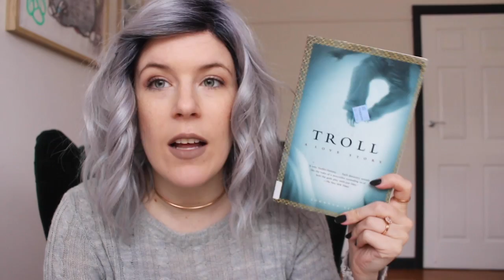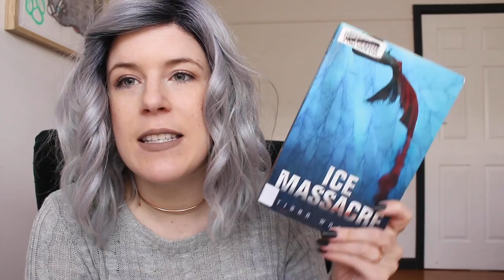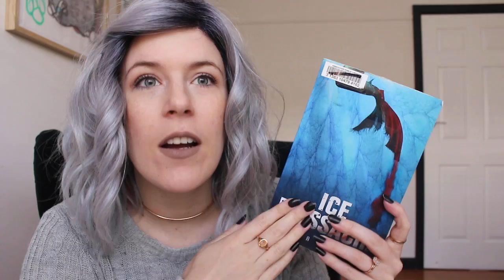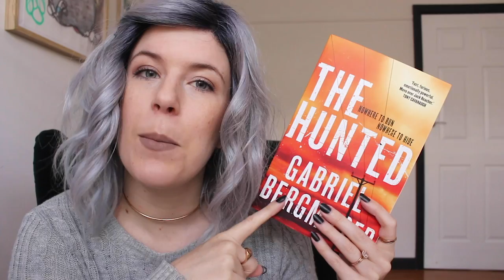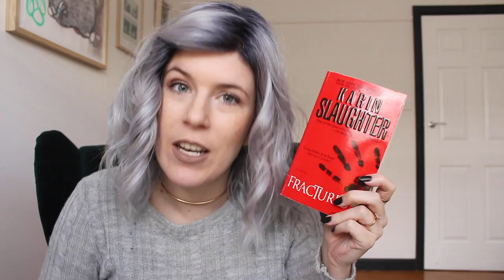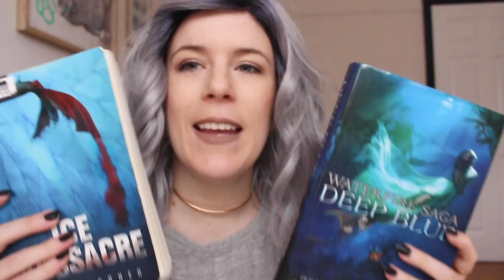Book Haul | Japanese Sci-Fi, Finnish Weird, & Queer Killer Mermaids [CC]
♡ Links

Alicia @ Alicia Reads

♡ Books (* = LGBTQIA+ content)

0:00 Books from Abebooks
Hybrid Child - Mariko Ohara, translated by Jodie Beck (Japan)
Troll: A Love Story* - Johanna Sinisalo, translated by Herbert Lomas (Finland)
Ice Massacre* - Tiana Warner (Canada)
77* - Guillermo Saccomanno, translated by Andrea G. Labinger (Argentina)
4:45 Books from Kmart Australia
The Hunted - Gabriel Bergmoser (Australia)
When I Was Ten - Fiona Cummins (UK)
6:45 Books from my local street libraries
Too Much Lip - Melissa Lucashenko (Australia)
Choke - Chuck Palahniuk (US)
Deep Blue - Jennifer Donnelly (US)
Fractured - Karin Slaughter (US)
The Silent Patient - Alex Michaelides (Greece-US)
Pumpkinheads - Rainbow Rowell & Erin Faith Hicks (US)
On a Wicked Dawn - Stephanie Laurens (Australia)
11:38 Outro

♡ About Me